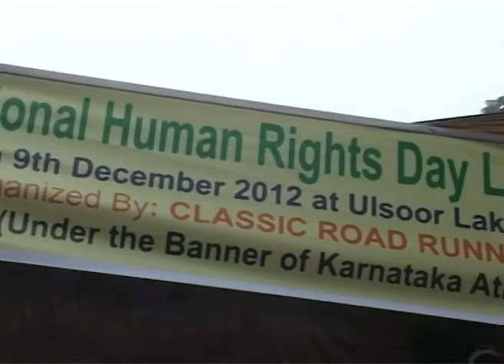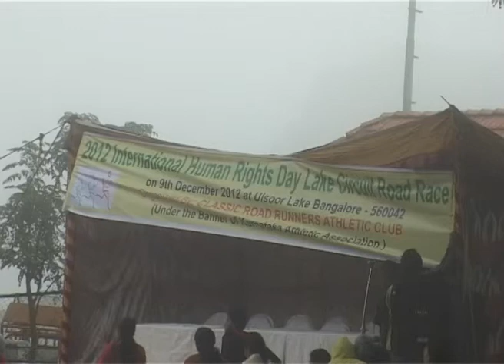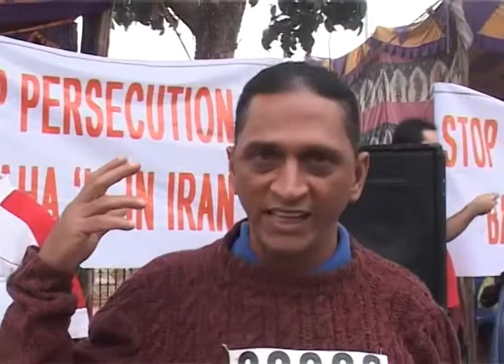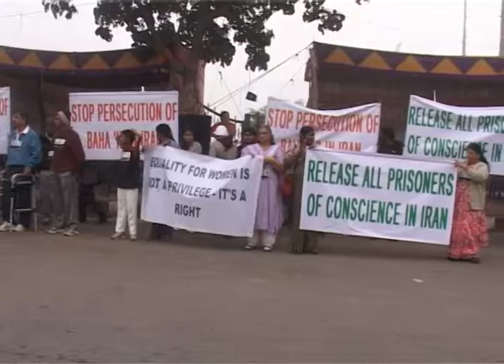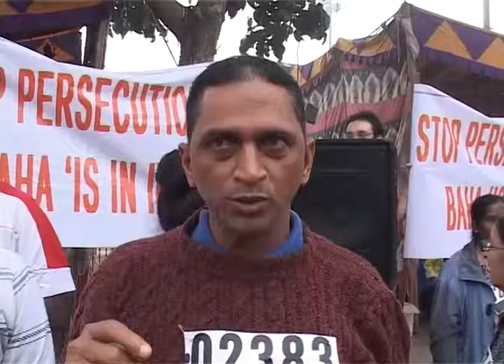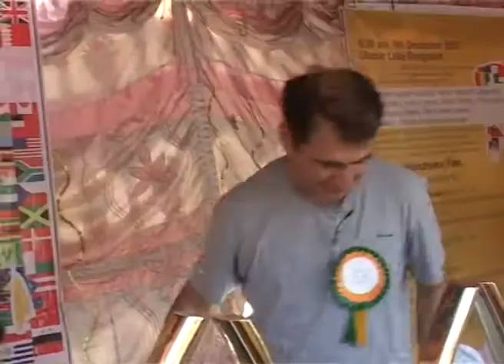HUMAN RIGHTS DAY [RACE FOR JUSTICE]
PLEASE STOP KILLING INNOCENT PEOPLE.
ITS ONE WORLD AND WE ALL R ONE.